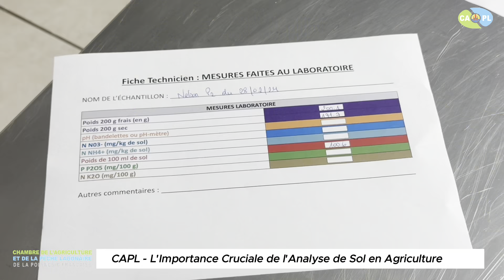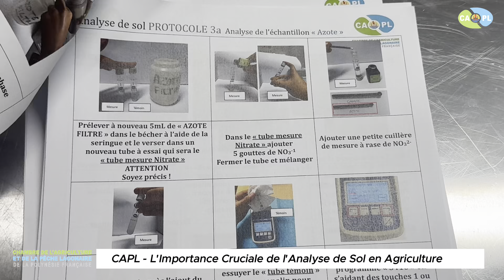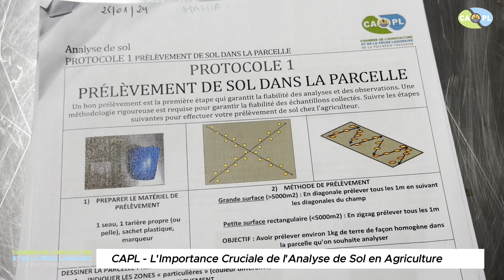L'Importance Cruciale de l'Analyse de Sol en Agriculture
La vidéo traite des analyses de sol initiées par la CAPL pour aider les agriculteurs à comprendre précisément les besoins de leurs terres. L'objectif de cette démarche est simple : optimiser les rendements, minimiser l'utilisation d'engrais chimiques et stimuler une agriculture durable et respectueuse de l'environnement.

Grâce à cette nouvelle initiative de la Chambre de l'Agriculture et de la Pêche Lagonaire, et avec le soutien direct de figures gouvernementales, les agriculteurs de Polynésie peuvent désormais bénéficier d'un accès facilité à des analyses de sol professionnelles, renforçant ainsi les fondations d'une agriculture performante et respectueuse de l'environnement.